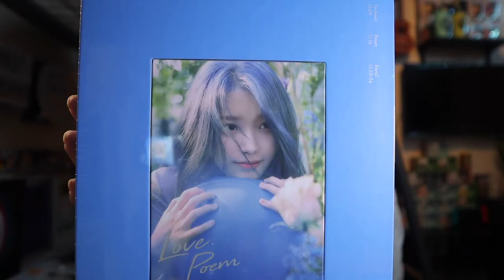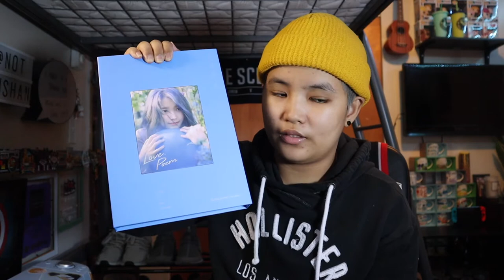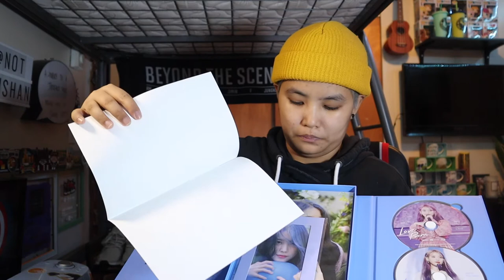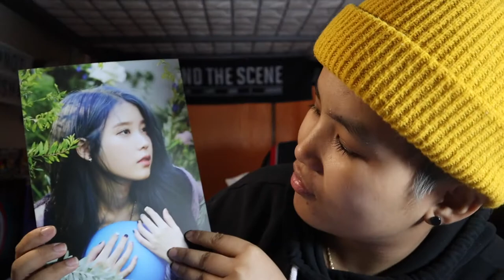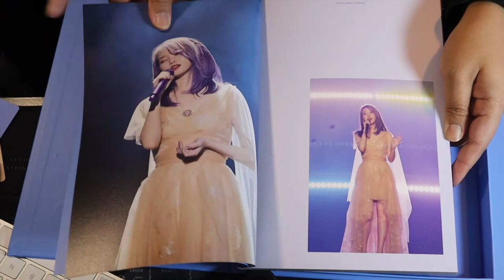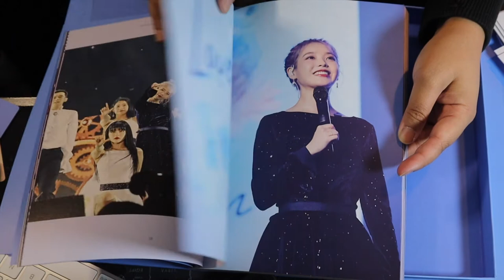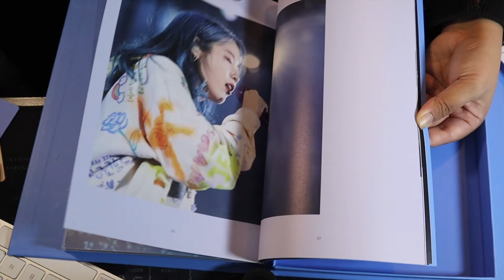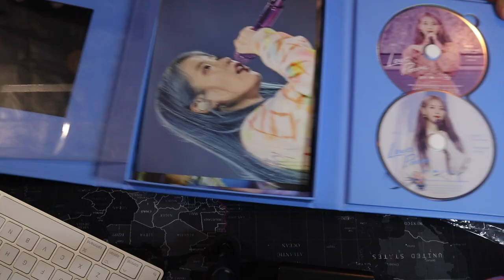VLOG • UNBOXING 2019 IU TOUR CONCERT LOVE POEM IN SEOUL 'BLURAY VERSION" (TAGLISH) | YUSHAN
FINALLY SHE'S HOME!!

Got this from ktown4u.com but it's currently OUT OF STOCK.